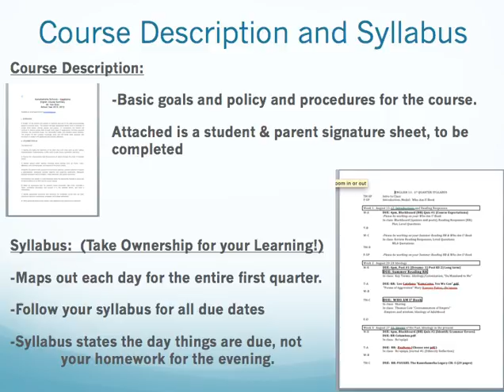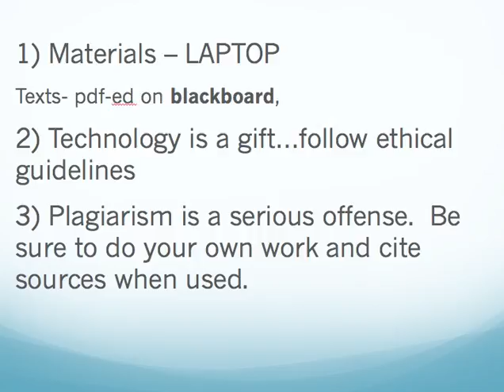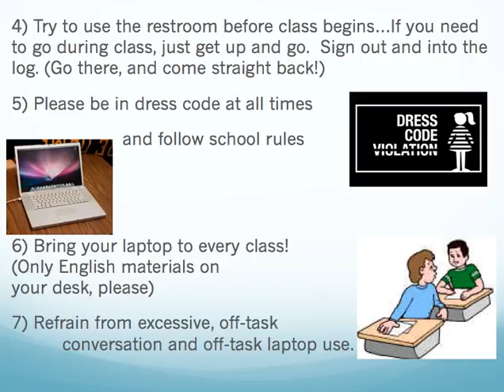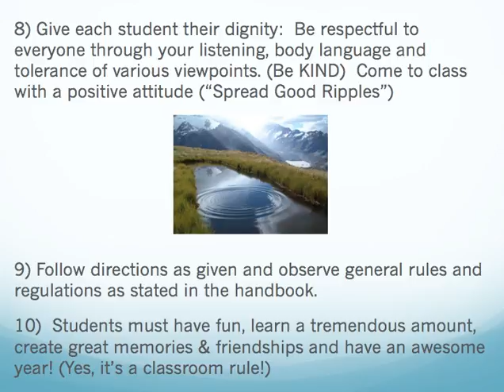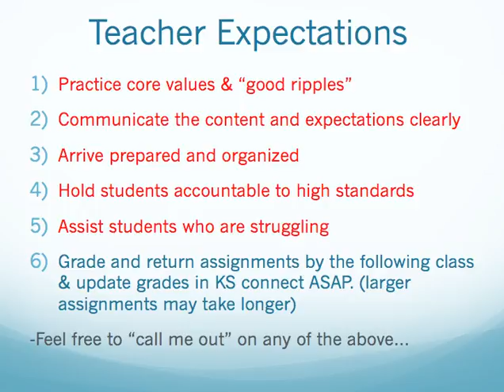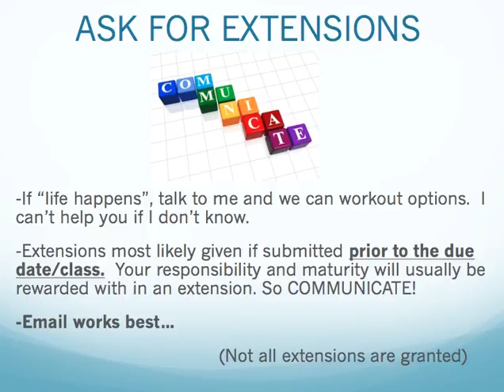eng11 2017 course info movie